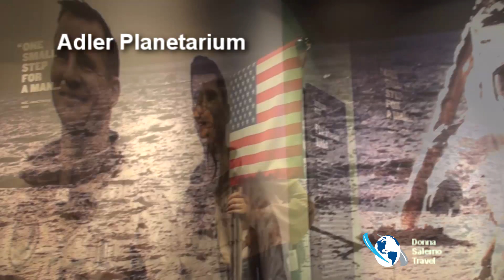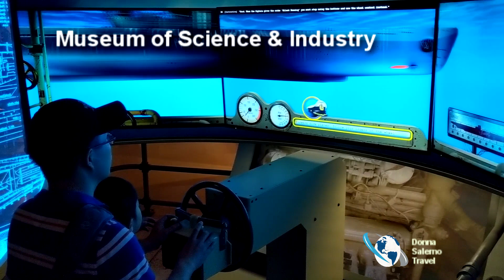Chicago Top Ten Things To Do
The Windy City is alive with entertainment, sports, world class museums, dining, shopping and more. All set against the scenic back drop of Lake Michigan.
Here are the Top Ten activities:
1) Lakefront Trail
2) Riverwalk
3) Millennium Park
4) Shedd Aquarium
5) Adler Planetarium
6) Field Museum of Natural History
7) Skydeck & 360 Chicago
8) Museum of Science & Industry
9) Navy Pier
10) Art Institute
To plan your trip to Chicago or any destination worldwide, contact Donna Salerno Travel today,
"You Will Love Where We Take You!"